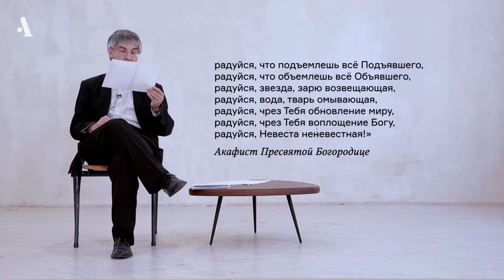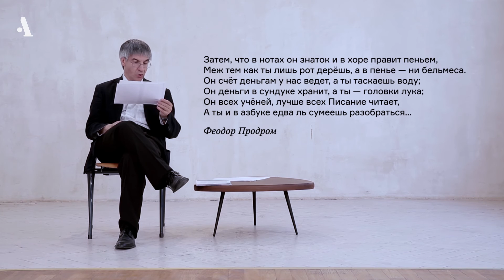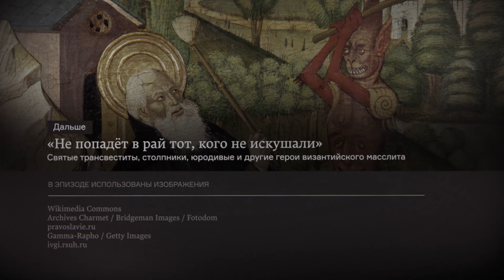Сладкопевцы и их каноны. Из курса «Краткая история византийской литературы»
Как новый мир потребовал новых стихов и что высокая поэзия взяла у античных поэтов, а что — у народа.

Лекция №4 из курса «Краткая история византийской литературы». Лектор — Сергей Иванов, доктор исторических наук, профессор НИУ ВШЭ и СПбГУ. Пройдите весь курс на Arzamas